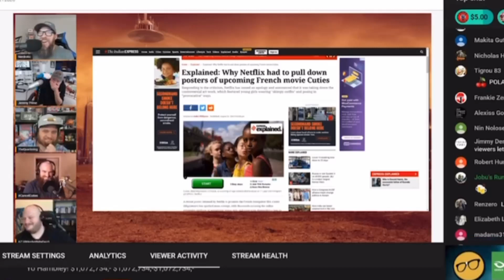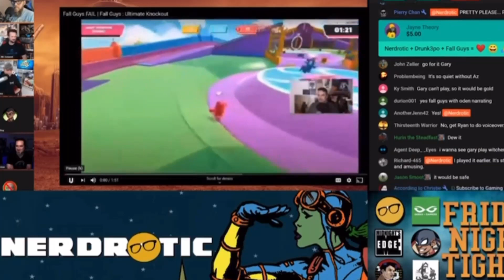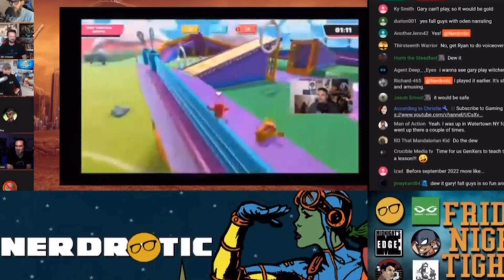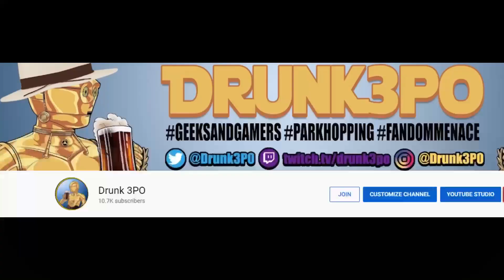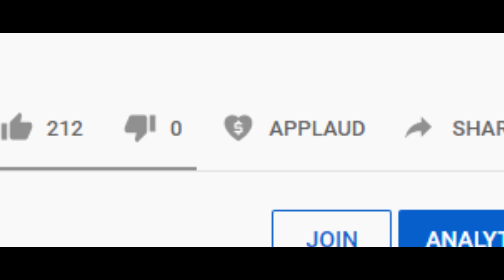Jeremy from the Quartering gives Drunk3po an EPIC shout out.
Have a Youtube Channel? You need this. It's Free

Jay - Drunk3po
6039 Cypress Gardens Blvd
Winter haven FL Suite 580
33880